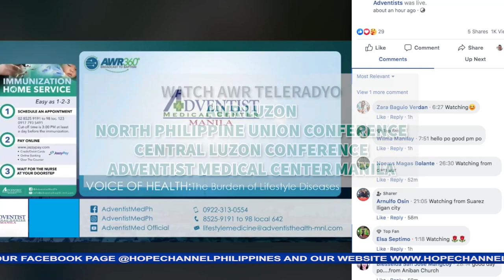HOPE Today NPUC News 01-20-2023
Sa mga balitang mayroong pag-asa:
1. Adventist Lawyers, Judges and Prosecutors masayang dumalo kasama ng mga church leader sa convention na idinaos sa Silang, Cavite
2. Fully reconciled brethren sa Sablayan, Occidental Mindoro nagtipon sa fellowship na pinagunahan ng Adventist World Radio, katuwang ang AFP at pamahalaan
3. Medical mission at pangangaral magkasunod na isinagawa ng mga Adbentista sa Candon City, Ilocos Sur
4. Lahat ng manggagawa sa Mountain Provinces Mission, mula sa mga leader, pastor, guro at kanilang mga pamilya nagkaroon ng masayang pagsasama-sama at pagkakaisa sa spiritual retreat
5. Workers’ meeting and spiritual retreat nagbigay ng direksyon at masayang karanasan sa mga manggagawa ng Southern Luzon Mission
6. Central Quezon- II district, pormal nang hinati sa dalawang distrito bunsod ng patuloy na pag-unlad ng kanilang gawain
7. 200 pamilya sa Brgy. Barong-barong, Brooke’s Point, Palawan nakatanggap ng ayuda at water filter kits sa outreach program ng Adventist Hospital Palawan